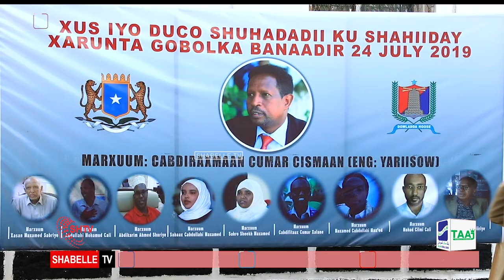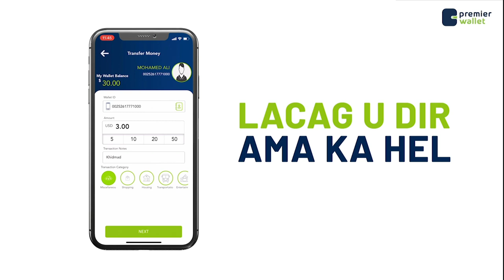Gudoomiyaha Gobolka Banaadir oo sheegay in wax badan ay ka qabteen Amaanka Xarunta Gobolka Banaadir.